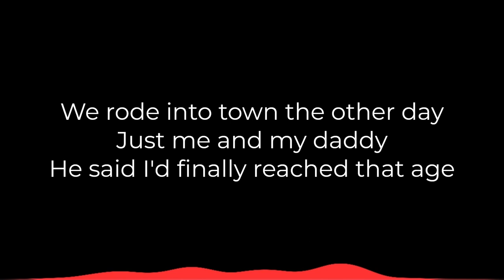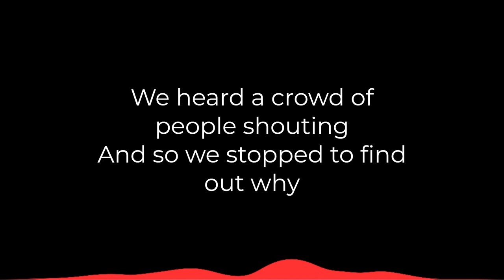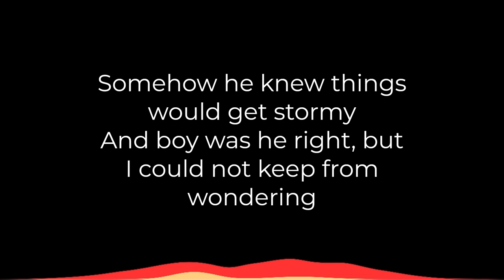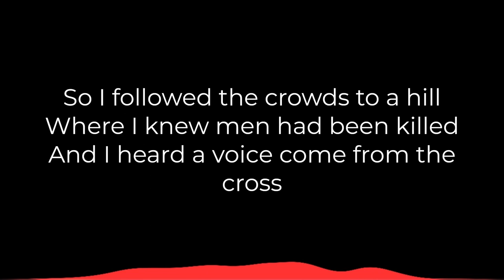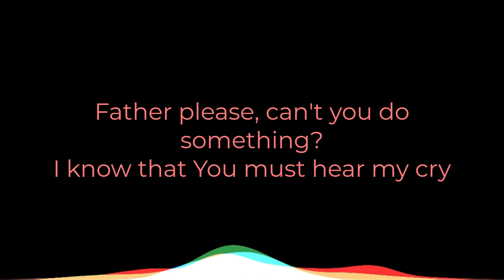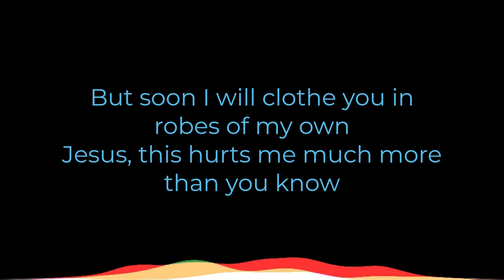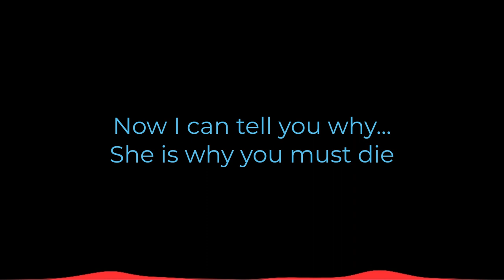Why • Minus One • Sandra Entermann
- LYRICS -

We rode into town the other day
Just me and my daddy
He said I'd finally reached that age
And I could ride next to him on a horse
That of course, was not quite as wild

We heard a crowd of people shouting
And so we stopped to find out why
There was that man that my dad said he loved
But today there was fear in his eyes

So I said, 'Daddy, why are they screaming?
Why are the faces of some of them beaming?
Why is He dressed in that bright purple robe?
I bet that crown hurts Him more than He shows
Daddy please, can't you do something?
He looks as though He's gonna cry
You said He was stronger than all of those guys;
Daddy, please tell me why
Why does everyone want Him to die?'

Later that day, the sky grew cloudy
And Daddy said I should go inside
Somehow he knew things would get stormy
Boy was he right, but I could not keep from wondering
If there was something he had to hide

So after he left, I had to find out
I was not afraid of getting lost
So I followed the crowds to a hill
Where I knew men had been killed
And I heard a voice come from the cross

And it said, 'Father, why are they screaming?
Why are they casting their lots for my robe?
This crown of thorns hurts me more than it shows
Father please, can't you do something?
I know that You must hear my cry
I thought I could handle a cross of this size
Father, remind me why
Why does everyone want me to die?
Oh, when will I understand why?'

My precious son, I hear them screaming
I'm watching the face of the enemy beaming
But soon I will clothe you in robes of my own
Jesus, this hurts me much more than you know
But this dark hour, I must do nothing
Though I've heard your unbearable cry
The power in your blood destroys all of the lies;
Soon you'll see past their unmerciful eyes
Look, there below, see the child
Trembling by her father's side
Now I can tell you why...
She is why you must die